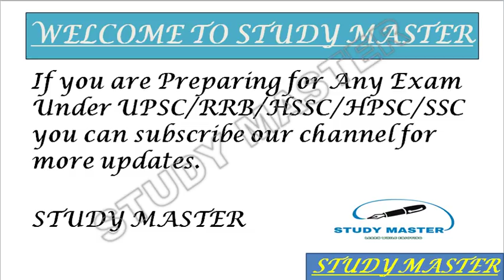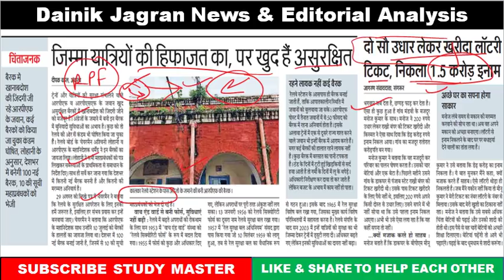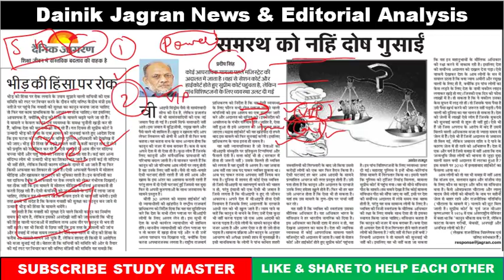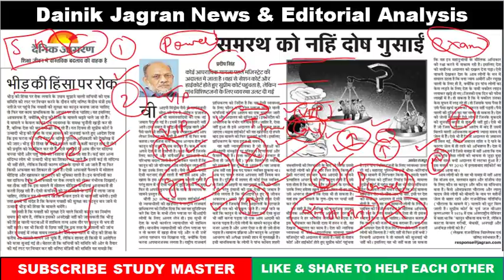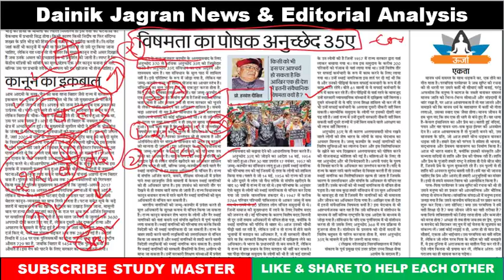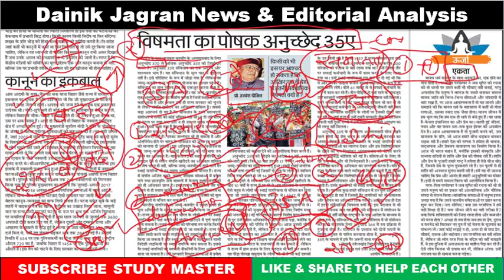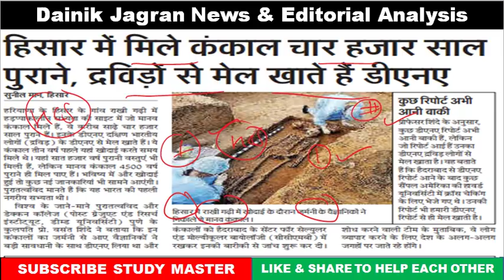6 September Dainik Jagran || News Analyis || Editorial Analysis || By Study Master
2. Ask Any Question/Query on Whatsapp only 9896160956
3. All pdfs will be sent to Telegram Channel & on facebook and send friend request or follow me G.S. Rai
4. Videos can also be made on your demand.
5.Join our whatsapp Groups send me Hii on 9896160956 and which group you want to join i will give you the joining link
6.You can also join our Facebook Group